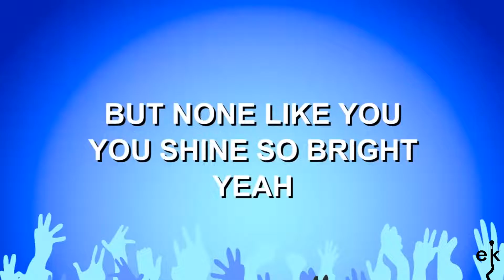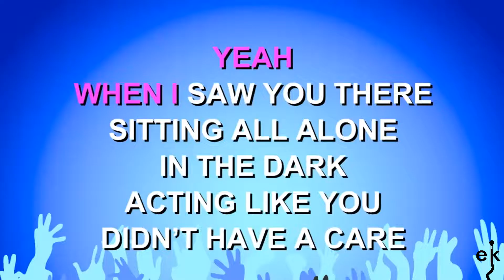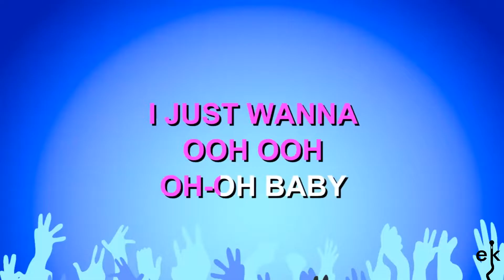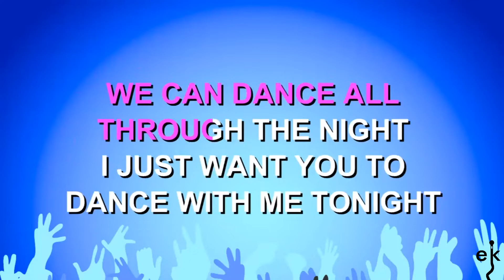Dance With Me Tonight - Olly Murs (Karaoke Version)